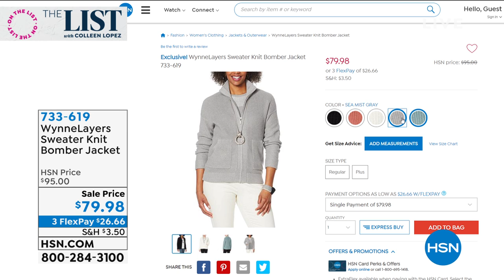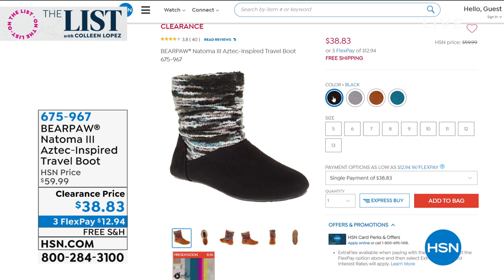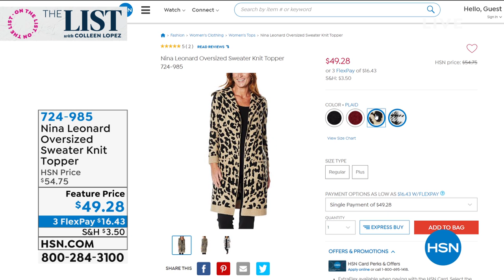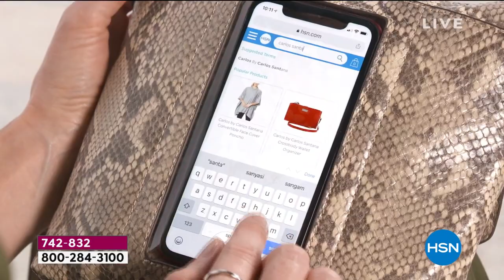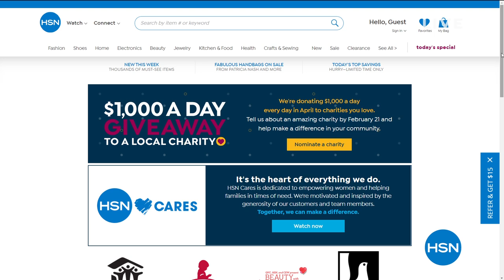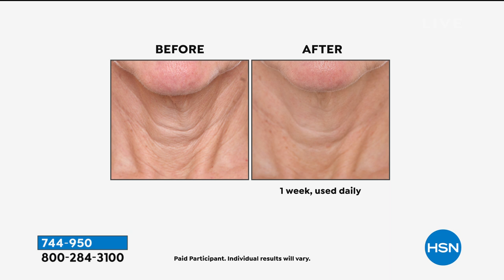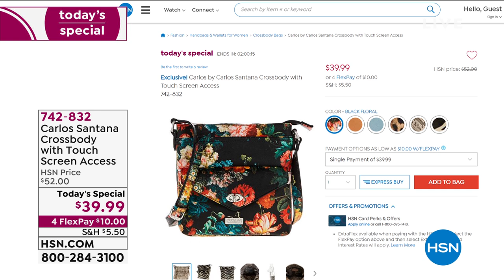HSN | The List with Colleen Lopez 02.11.2021 - 09 PM